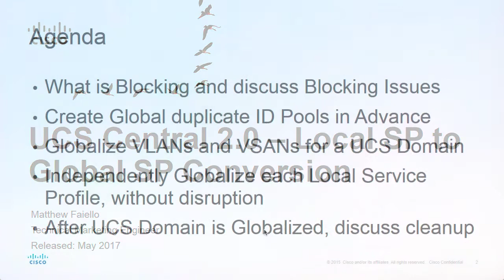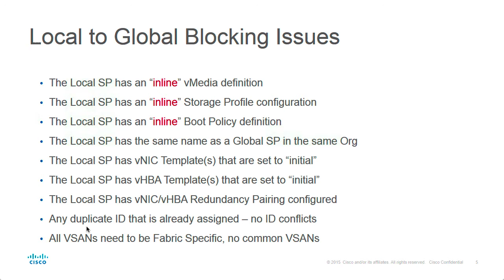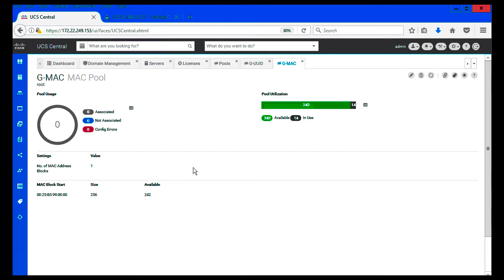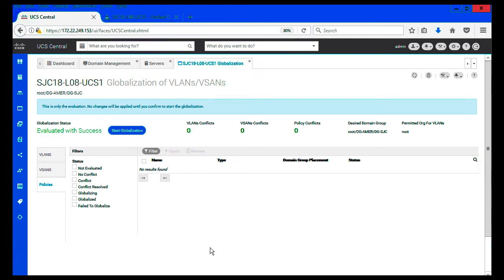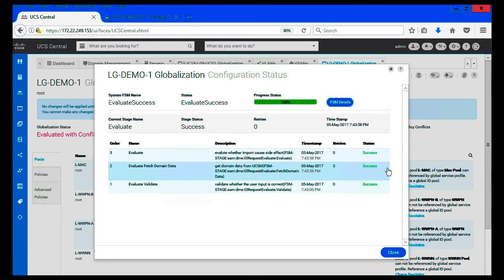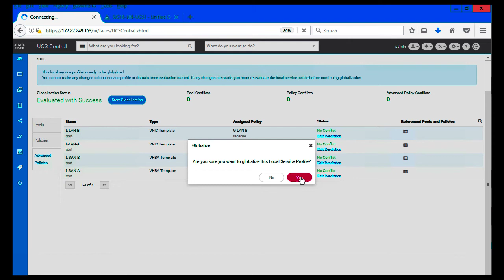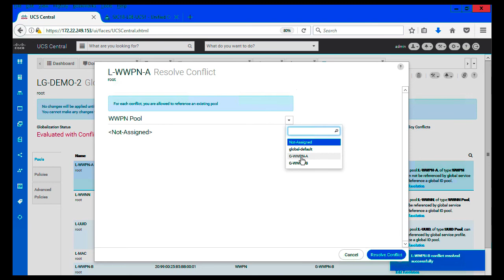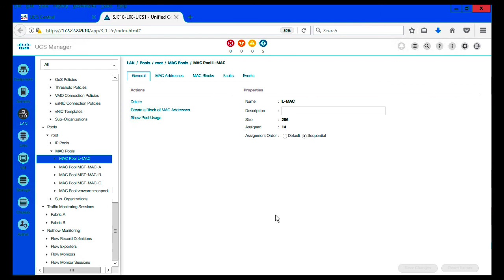Globalizing UCS Domain Local Service Profiles with UCS Central 2.0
This video module will explain the usage and best practices of new UCS Central 2.0 functionality that converts a Local Service Profile to a Global Service Profile.